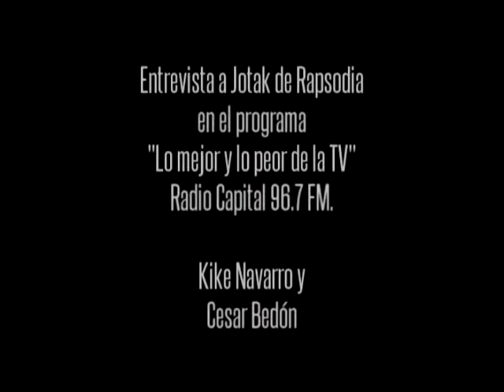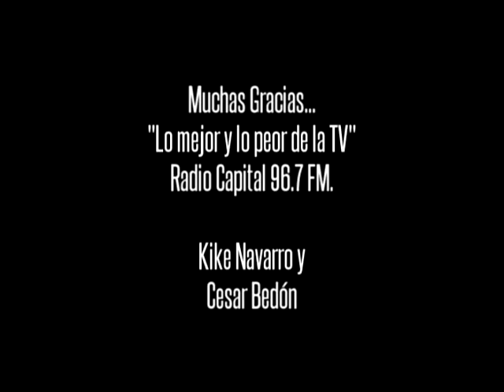JotaK entrevista en Radio Capital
Entrevista a JotaK Rapsodia en el programa
"Lo mejor y lo peor de la TV" por Radio Capital 96.7
con Kike Navarro y Cesar Bedón

Lo que fue el Festival Lima Hip Hop 2012 y lo que esta haciendo Rapsodia Music Corp. como productora de música urbana.